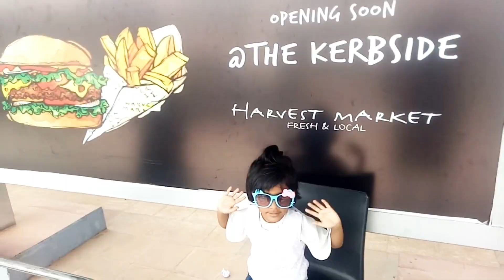Baby - Summer Look